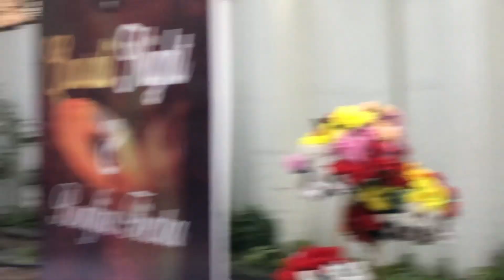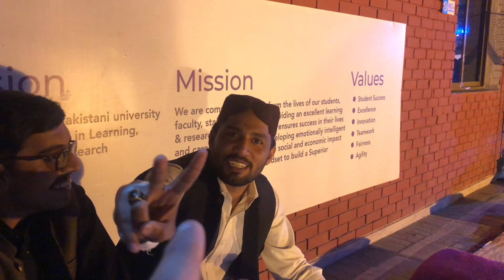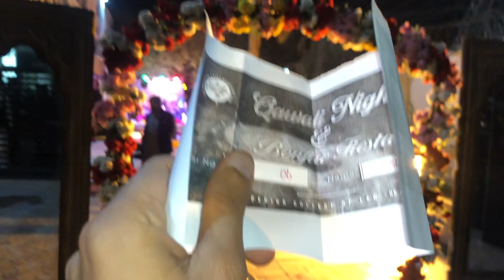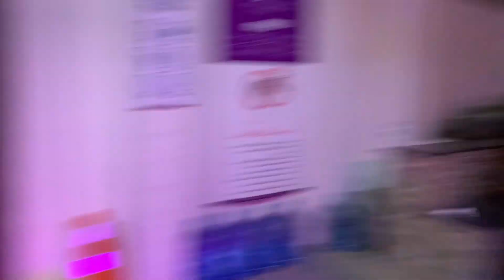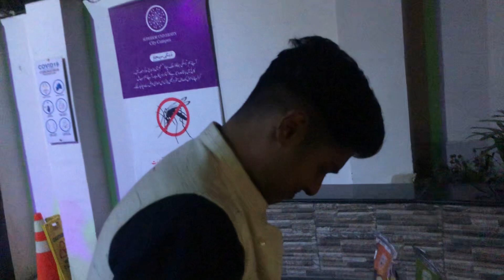Qawali Night Vlog Lahore | Well Day Spent❤️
Qawali Night Vlog Suprise Singer